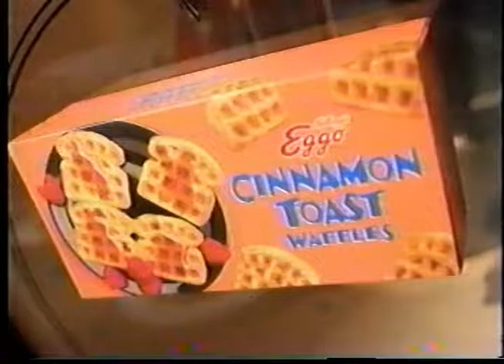Eggo Cinnamon Toast Waffles